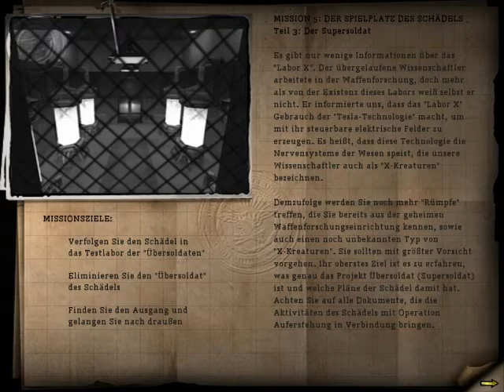Lets Play Wolfenstein [#38]